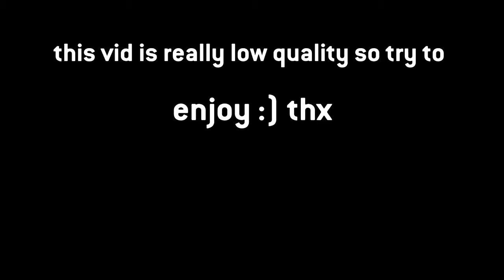i found some really old fortnite clips from 2017-18 and wanted to upload them :)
this vid was super lo quality